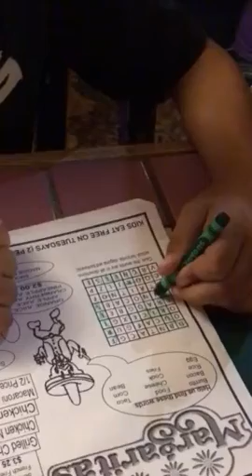Autistic Boy uses Medical Cannabis to do a Word Search - pt2 Burrito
This is the first time Kolt has done a word search while being medicated on cannabis.  Cannabis allows his to calmly enjoy going out to eat with his family. It also helps with his focus and cognitive performance as you can see here. Listen to his mom, Jamie, as she notes how his eyes are moving between the word bank and the puzzle.